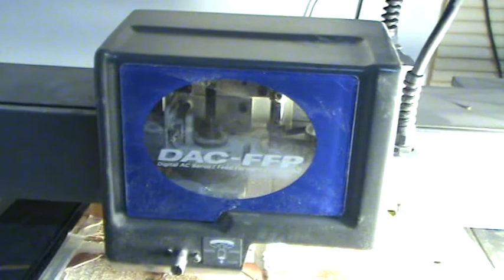Controller board for little bird V2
making PCB by Roland CNC .